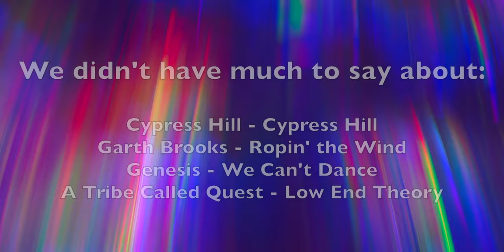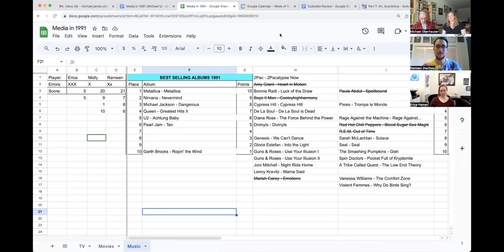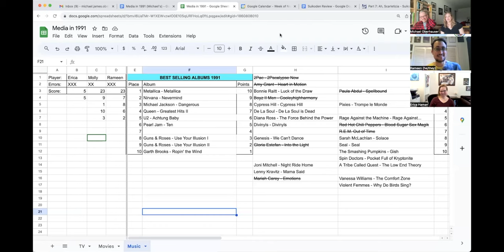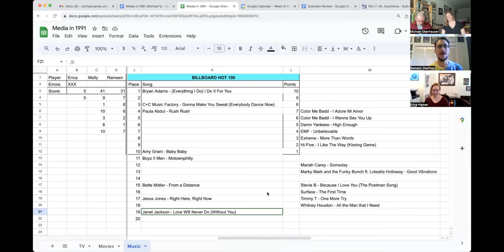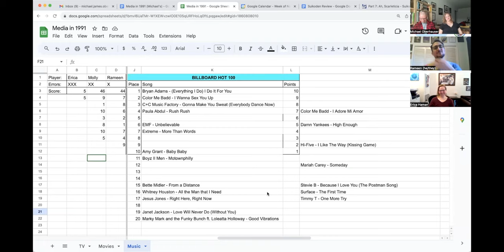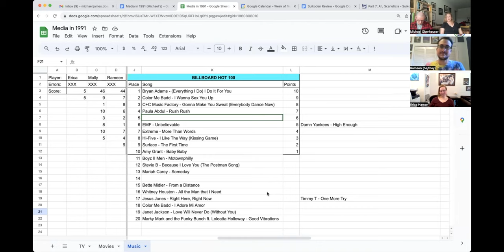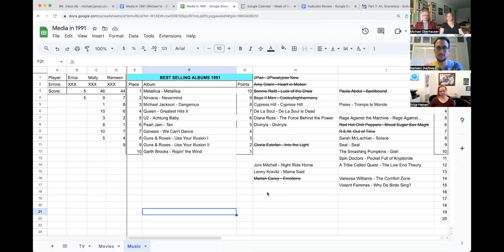Music from 1991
Rameen, Michael, Molly, and Erica share their thoughts about some of the music from 1991 and play a little trivia game about it. What are your thoughts? What did we get wrong? What did we miss? What are your favorites? Could you have beaten us in trivia?

We already made some videos on some of these albums, and we reference a third video:
3: Media in 87 part 2 (for our thoughts on Michael Jackson in general)

00:00 - Introduction
00:26 - 2Pac - 2Pacalypse Now
02:24 - Amy Grant - Heart in Motion
04:00 - Bonnie Raitt - Luck of the Draw
06:32 - Boyz II Men - Cooleyhighharmony
09:27 - De La Soul - De La Soul is Dead / Diana Ross - The Force Behind the Power / Divinyls - Divinyls
10:19 - Gloria Estefan - Into the Light
10:59 - Guns N' Roses - Use Your Illusion
11:35 - Joni Mitchell - Night Ride Home
12:42 - Lenny Kravitz - Mama Said
13:30 - Mariah Carey - Emotions
15:24 - Metallica - Metallica (black album)
16:50 - Michael Jackson - Dangerous
19:13 - Paula Abdul - Spellbound
19:50 - Queen - Greatest Hits II
20:26 - Red Hot Chili Peppers - Blood Sugar Sex Magik
21:47 - R.E.M. - Out of Time
22:18 - Seal - Seal / Spin Doctors - Pocket Full of Kryptonite
23:51 - U2 - Achtung Baby / Vanessa Williams - The Comfort Zone
24:49 - Game time! Best Selling Albums of 1991
29:22: - Game time! Billboard Hot 100 from 1991
35:18 - Conclusion